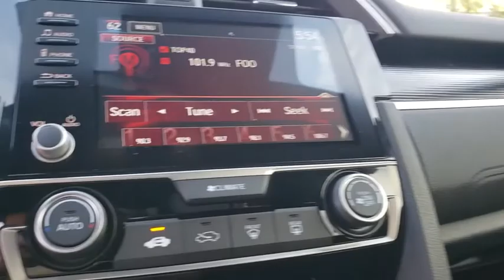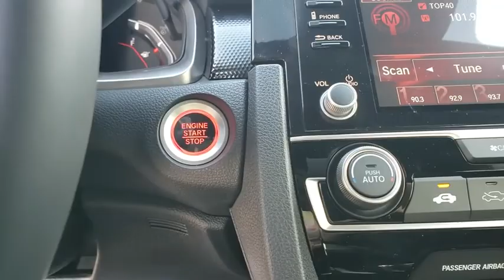2019 Honda Civic Sedan Winter Garden, Clermont, Winderemere, Winter Park, The Villages, FL KH599221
2019 Honda Civic Sedan Sport CVT - Stock#: KH599221 - VIN#: 2HGFC2F82KH599221

Headquarter Honda
17700 State Road 50

Low Financing and Leasing Available. Headquarter Honda is very proud to offer this handsome 2019 Honda Civic Sport in Silver.We are conveniently located just a few minutes West of Downtown Orlando, just off the Florida Turnpike between Winter Garden and Clermont! It???s one of the easiest drive in Central Florida! Remember: Headquarter Honda Gets You There! So take the easy drive from almost anywhere in Central Florida to visit us or just call one of our Professional Inventory Specialist for more information and schedule a VIP appointment.